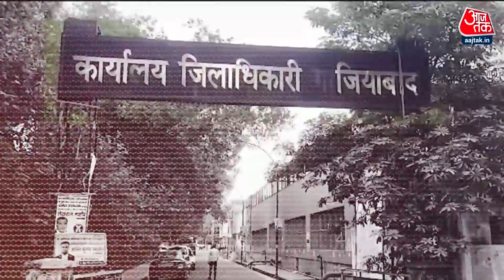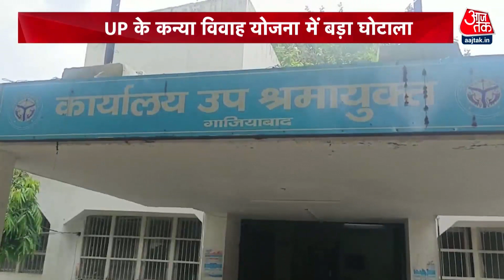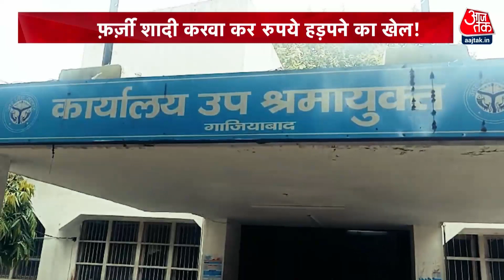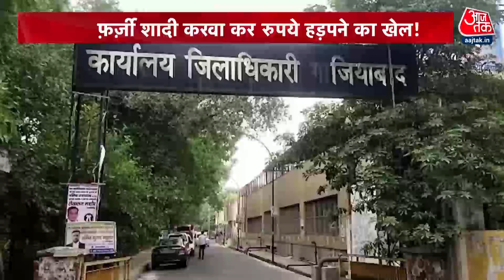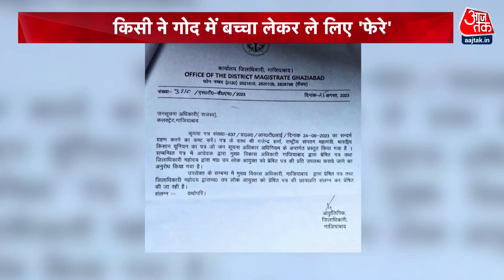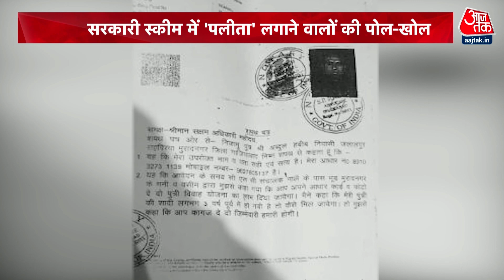Vardaat: शादीशुदा, कुंवारा, बुजुर्ग और बच्चा सबकी करा दी शादी! सरकारी अफसरों खुली की पोल | UP News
पश्चिमी उत्तर प्रदेश के उन अफसरों और बाबुओं ने. जिन्होंने सरकार की कल्याणकारी योजनाओं को पलीता लगाने का ठेका ले रखा है. पश्चिमी उत्तर प्रदेश में कन्या विवाह योजना को ऐसे ही सरकारी बाबुओं और दलालों की ऐसी नजर लगी कि पूरी की पूरी योजना ही फर्जीवाडे की भेंट चढ़ गई. और जो रुपये गरीब नवविवाहित जोड़ों को मिलने चाहिए थे, वो रुपये सरकारी अफसर, बाबू, बिचौलिए और फ़र्ज़ीवाड़ा करने वाले लोगों की जेब में चले गए. लेकिन भ्रष्टाचार के खिलाफ सख्ती के इतने दावों, जागरूकता अभियानों, समाजसेवियों और महकमों के बावजूद आखिर ऐसे मुमकिन कैसे हुआ?